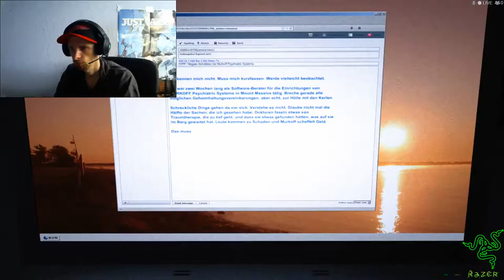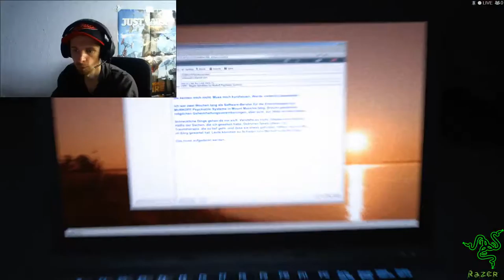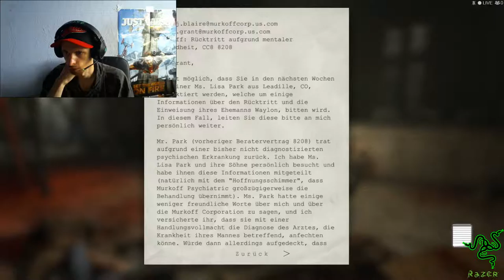60 fps FaceCam Deutsch Let´s Play Outlast The Whistleblower Eine Kranke Welt #01 HD